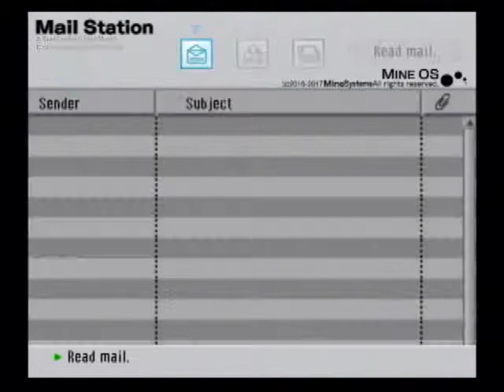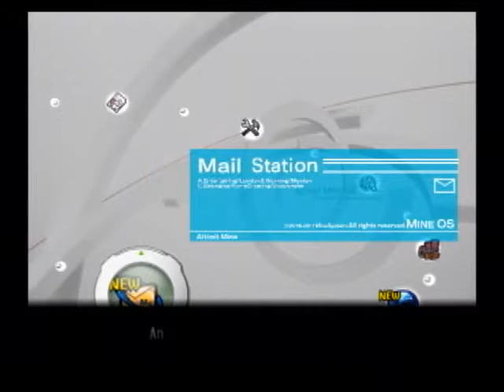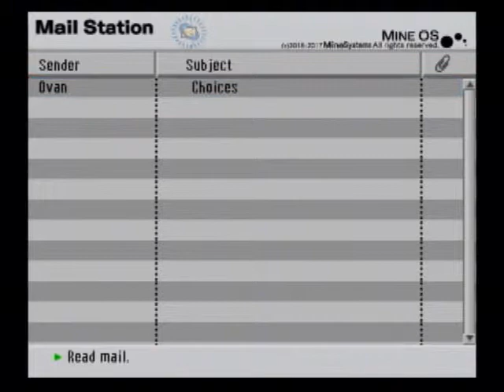.hack//G.U. Vol. 1//Rebirth EP:2 - Nothing but Cutscenes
Hey Guys, Zak here with a new episode of lets play, .hack//G.U. Vol. 1//Rebirth.

I will be doing the 3 part trilogy all 100% (Or when I feel like going to the next game)
I hope you enjoy and have a good time watching!
=D

.hack is Developer CyberConnect2 and published by Bandai